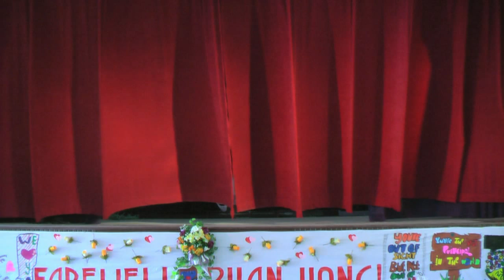Pn Hong Farewell Concert 4/11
Nyanyian Solo - En Mohd Shahrom

Konsert Bingkisan Kasih,
4 Ogos 2010,
Dewan Sister Enda,
SMK Assunta PJ.